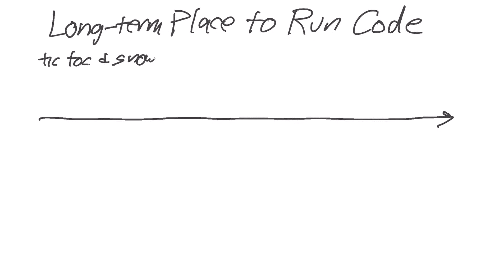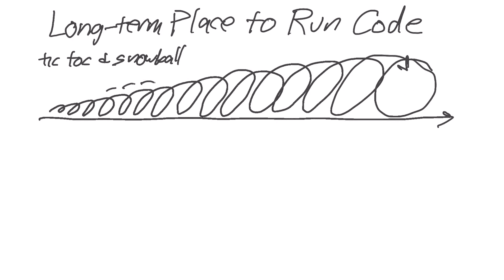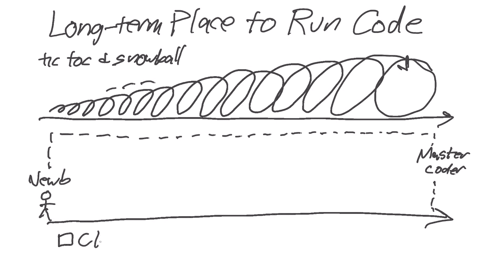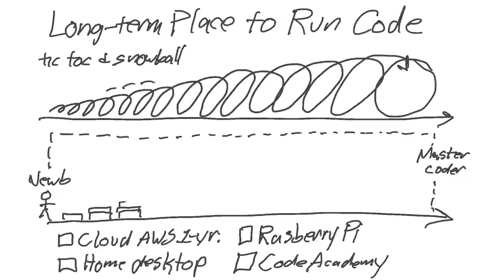A Tech Newb's Greatest Challenge: Long Term Place To Run Code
— To get over the biggest hurdle facing people just getting started with programming, you have to understand the hurdle. Here it is!